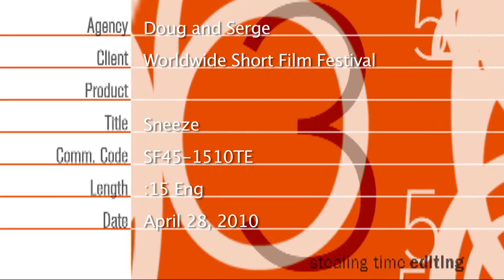Sneeze 15 DirCut same as Doug Serge